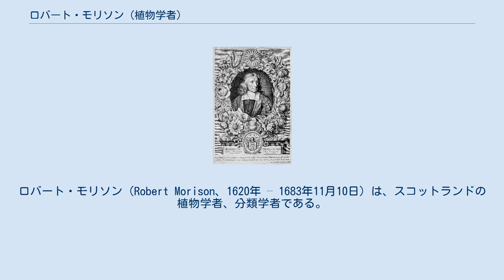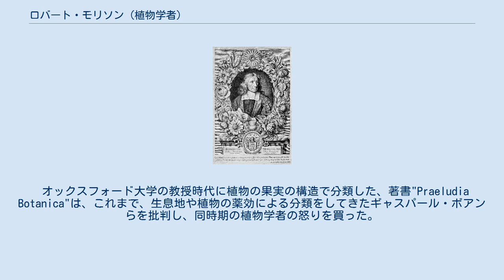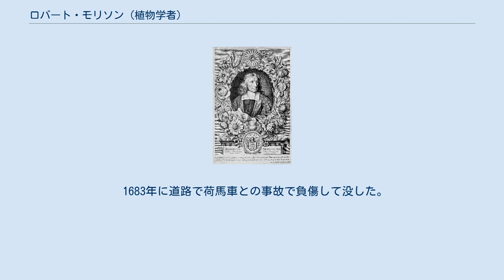ロバート・モリソン (植物学者)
ロバート・モリソン（Robert Morison、1620年 – 1683年11月10日）は、スコットランドの植物学者、分類学者である。
イギリスにおける植物分類学のパイオニアである。
 アバディーンに生まれた。
早くから才能を示し、18歳でアバディーン大学で学位を得た。
清教徒革命におけるイングランド内戦で、王党派の騎士団に参加し、1639年のディー橋の戦いで負傷し、王党派の敗北が明らかになるとフランスに亡命した。
 1648年にフランスのアンジェ大学で医学の博士号を得ると、その後は植物学に専念した。
パリで、王室庭園の園芸家、ヴェスパシアン・ロバン（Vespasien Robin）の指導を受け、オルレアン公ガストンに紹介され、ロバンの推薦で、ブロワの王立庭園の園長になり、その職を10年間続けた.。
イギリスの王政復古により1660年にイギリスに帰国し、国王チャールズ2世の侍医となり、すべての王立庭園を監督する職に任じられた.。
1669年に初代ダンビー伯の基金で設けられた、オックスフォード大学の最初の植物学の教授職に就き1683年までその職にあった。
 オックスフォード大学の教授時代に植物の果実の構造で分類した、著書"Praeludia Botanica"は、これまで、生息地や植物の薬効による分類をしてきたギャスパール・ボアンらを批判し、同時期の植物学者の怒りを買った。
1672年の著書、"Plantarum Umbelliferarum Distributio Nova" の序文で自らの分類方法を明示し、単一のグループとしてのセリ科に関する総括的な論文を執筆した。
イギリスにおける植物分類学は、この後、ジョン・レイらによって発展していくことになる。
 1683年に道路で荷馬車との事故で負傷して没した。
執筆中のモリソンの主著、"Historia Plantarum Universalis Oxoniensis"（「オクスフォード大学の植物史」）は未完に終わったが、第2巻以降は、ジェーコブ・ボバート（Jacob Bobart）が出版した。
 Morisonは、植物の学名で命名者を示す場合にロバート・モリソン (植物学者)を示すのに使われる。